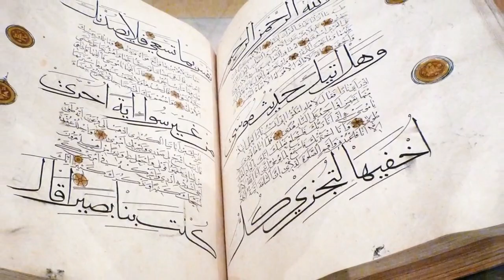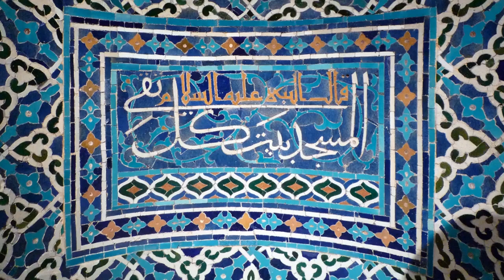İlhanlı Mihrabı, 1354 55, Isfahan, Iran Metropolitan Sanat Müzesi (Sanat Tarihi)